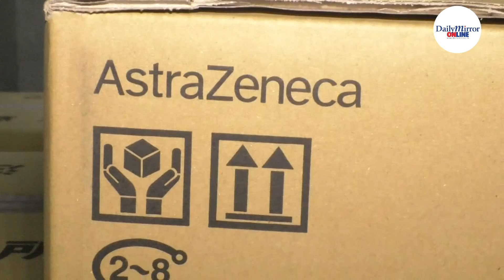Another batch of AstraZeneca arrives in Sri Lanka.